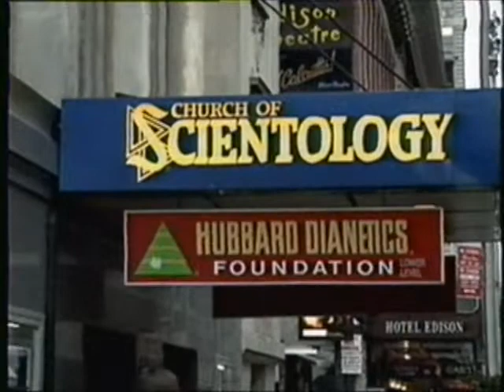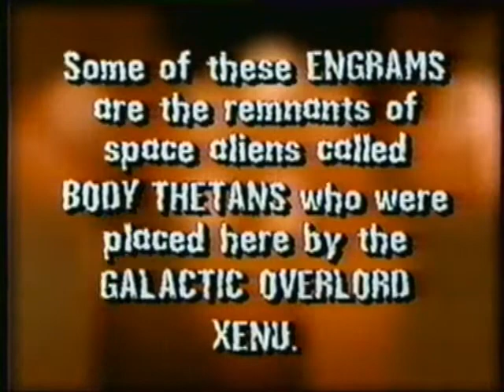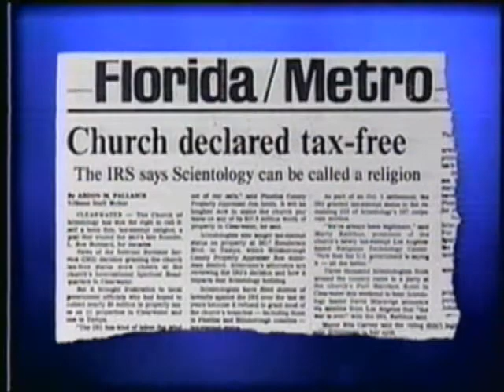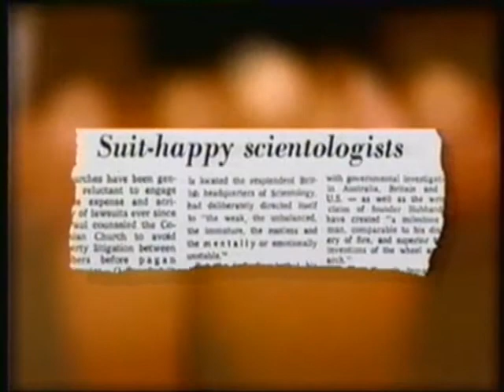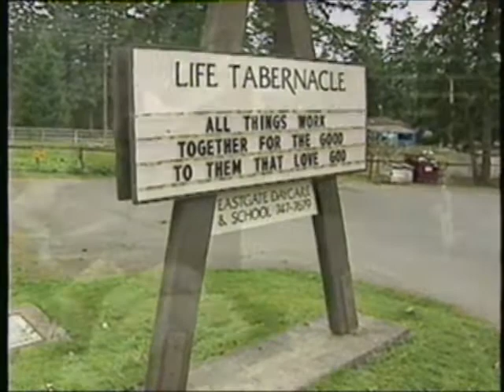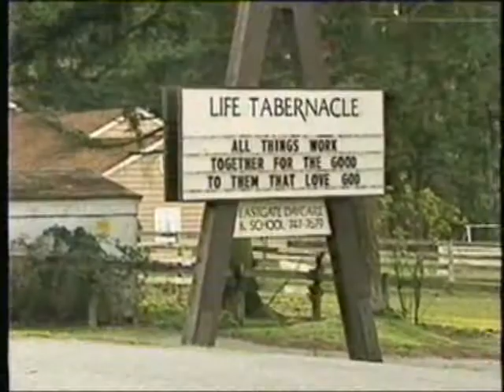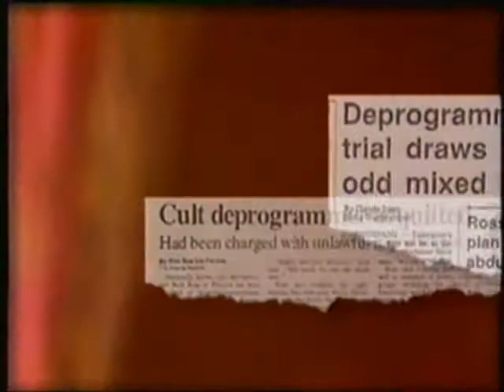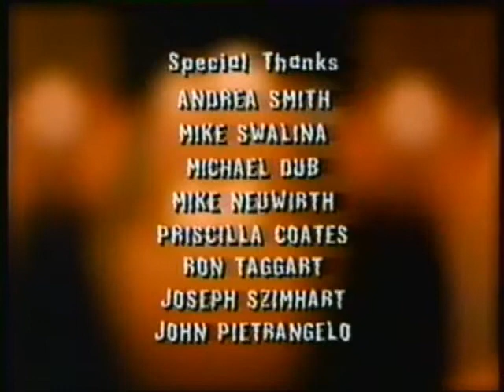New Religions : The Cult Question (part 2 of 2)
Aired 6/27/1995 on the Music Television network when they were going through a short-lived phase of attempting informative journalism.

In part 2, we are brought up to par on some of the inner workings of Scientiology with a cameo given by an bizarely Annie Lennox-esque John Travolta, who briefly discusses the importance of the movement. As well as former members of the Diuretics movement whom have left the idealism of the group behind, but not the inclination towards creepy haircuts. We also learn about brainwashed teens in denial and the thankless career of the professional Cult De-Programmer. And as usual, Kurt Loder probes on without sacrificing his ever seeming emotional apathy for the universe...